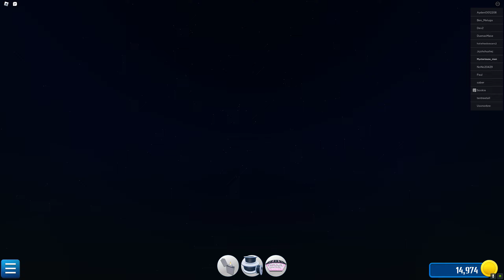Pink Shower review Fireworks Playground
Reviewing the Pink Shower cake in  Fireworks Playground